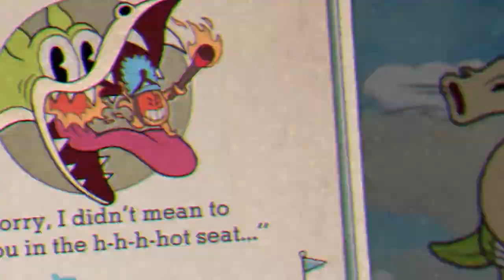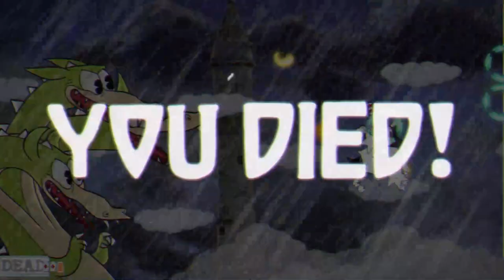Grim Matchstick Has Completely Destroyed Me (Cuphead Funny Moments) - LNS Plays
Hey everyone! Today I take on the impossible, the ultimate battle between me and GRIM MATCHSTICK! I know I haven't created a Cuphead video in ages (or any gaming video for that matter) but I am extremely proud of how this one turned out, considering how much enjoyment and pure satisfaction I received from finally finishing it. If you noticed something different with my editing today you've sure got a good eye! I've just started using Adobe Premiere Pro! Overall, it really makes my life as an editor much easier, and I look forward to using it again in my future projects! By the way, this video only took so long because I had to learn the software a bit, I'm not that lazy lol.

As always thanks for checking this video out! Have a lovely day!!! ( ͡ᵔ ͜ʖ ͡ᵔ )